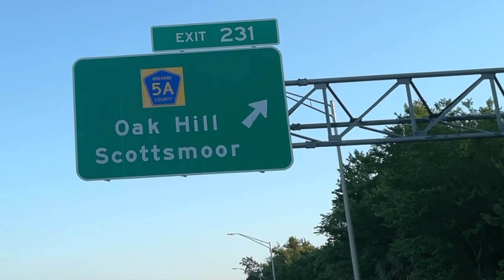MOSQUITO LAGOON PADDLEBOARD FISHING FOR WHATEVER BITES !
JAY WENT TO THE MOSQUITO LAGOON SEARCHING FOR REDFISH.
WHILE NONE WERE CAUGHT IT WAS A FANTASTIC DAY ON THE LAGOON WATERS WITH NUMEROUS SIGHTS AND A FEW FISH

Leaders 20 pound Ande monofilament.

The baitcaster was an old school Fenwick Inshore circa  (2005)  FINC 70 0814 no longer in production.
7’-0” rated for 20-30 braid 8-14 mono due to tip breakage on one of my episodes it is now 6'-5"
It had a 13 Fishing Concept TX2 attached 30 pound braid

The spinner was another discontinued model Rogue Rods 7' medium SJ 703S
Paired with a 3000 Shimano Stradic CI 4 +
6 pound braid

Lures Used 3.0” slam shady 2.0
Rapala Skitterwalk topwater with single in line hooks.

Snook Club, Jay Linesider, The Adventurers of Jay Linesider, Snook, Fishing, Vero Beach Fishing, Paddleboard Fishing, Slot Snook,
Paddleboard, Combat Fishing, Flats Fishing, Dock Fishing, Night Fishing,
Mogan, Thump, Topwater, Mangrove Fishing,Outdoors, L2 Paddleboard, L2fish,
redfish, trout, jacks, bull red, bull redfish, tarpon, slob, sea monster, slammer,
That’s a real one, racing mullet,